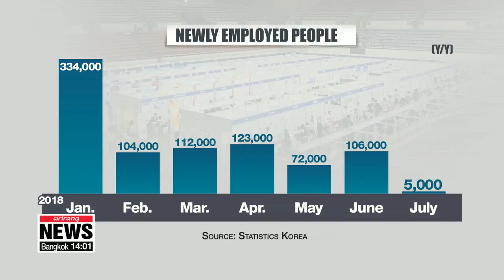Number of newly added jobs y/y in July marks lowest in South Korea since January 2010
7월 취업자 증가 5천명 그쳐…2010년 1월 이후 최소

  We start with the job market.
The Moon administration has been trying to grow the economy by creating more jobs and boosting income, but the latest figures don't paint a pretty picture.
We're still stuck in one of the worst unemployment crises in the country's history.
Ko Roon-hee has the details.
More disappointing figures on the jobs front for South Korea have been released.
According to Statistics Korea on Friday, around 27 million people were employed in South Korea last month.
 That's up a mere five-thousand from the same period last year.
It's also the first time since January 2010 that the number of newly-employed people compared to the same month in the previous year has been so low.
2010 was a tough year for the South Korean economy as it struggled to cope with the brunt of the global financial crisis that started a couple of years earlier.

  In addition, the number of newly-added jobs remained in the 100-thousand range for six consecutive months in 2018…but last month, it plunged below the ten-thousand mark.This is significantly lower than last year's monthly average,... which stood at 316-thousand additional jobs.

 Breaking it down by industry, the number of newly-added jobs in the manufacturing sector fell by two-point-seven percent on-year.
The education service sector also saw a decline.
Statistics Korea says that while South Korean exports are increasing in certain sectors like semiconductors, ship and automobile exports remain depressed,... which led to fewer new jobs being created in the manufacturing sector.
 Meanwhile… South Korea's overall jobless rate stood at three-point-seven percent in July,… up zero-point-three percentage point from the previous year.
  The unemployment rate for young adults aged between 15 and 29 stood at nine-point-three percent last month,…unchanged from the previous year.